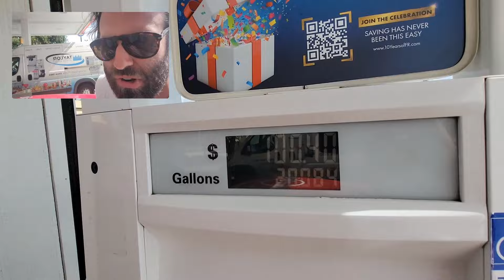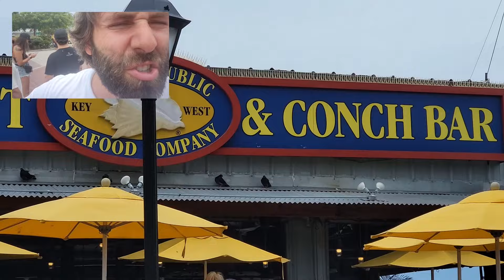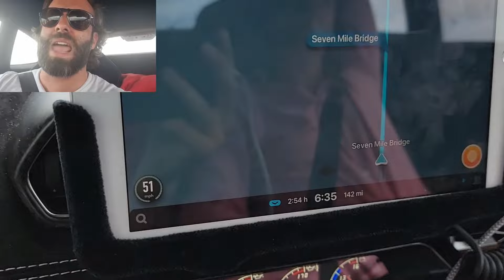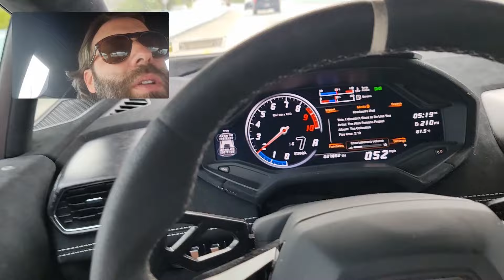Gumball 3000 : Jour 6 - J'ARRIVE PREMIER A LA FIN DU GUMBALL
PROBLEME DE SON PENDANT QUE JE CHANTAIS DU BACKSTREET BOYS, YOUTUBE A SUPPRIMÉ LE SON.
Après la pire étape du rally, j'arrive premier ! Mais on m'empèche de passer la ligne d'arrivée...